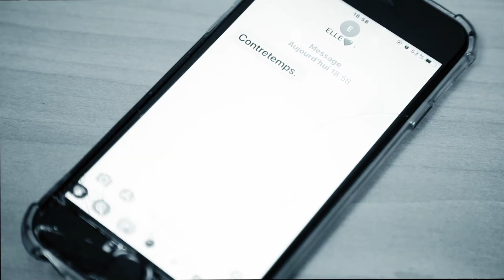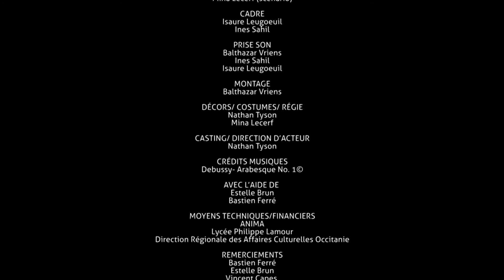Lycée Philippe Lamour (terminales) - Contretemps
Film réalisé par les élèves de la classe de terminale Cinéma Audiovisuel option facultative du lycée Philippe Lamour, Nîmes.
Avec l'aide de leur professeur Bastien Ferré
Encadré par l'association ANIMA, partenaire culturel

Avec le soutien financier de la Direction Régionale des Affaires Culturelles Occitanie et du lycée Philippe Lamour
2019/2020